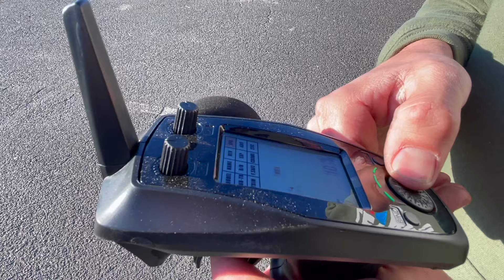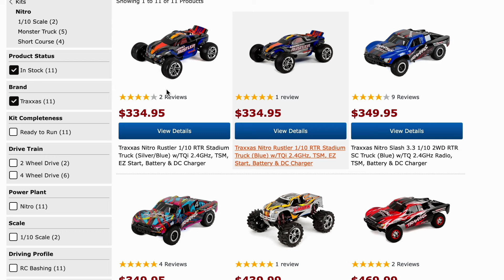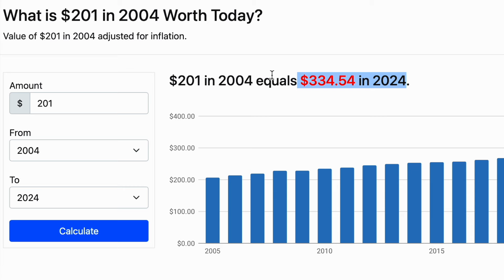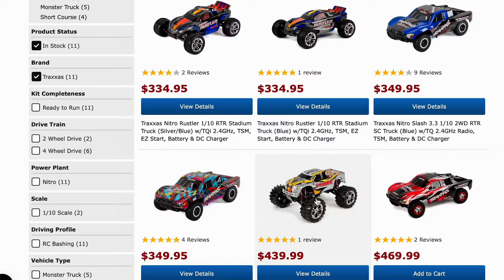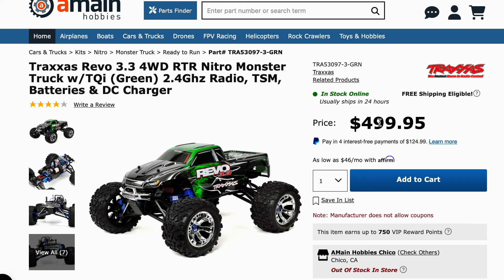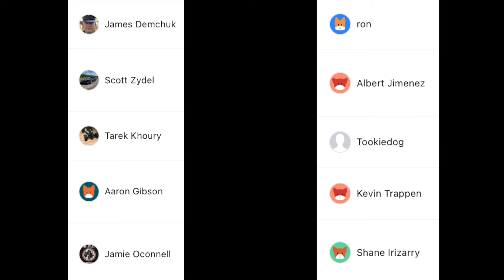Traxxas Nitro Sport with Upgraded 3.3 Engine - Vintage Nitro Classic (Inflation Proof Prices)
Vintage Traxxas Nitro Sport Test run with a 3.3 Engine

😎Become A Channel Member and Help Me Make Nitro Great Again -